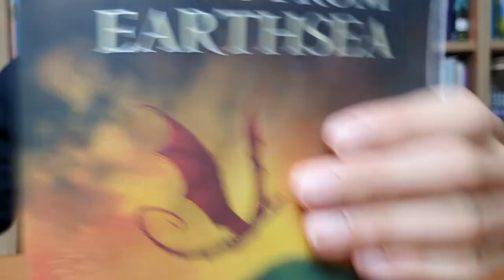[BookQuester] 'Earthsea 5 - Tales from Earthsea' ; One of the greatest fantasy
- Earthsea Cycle #5 (1997, 394 p )
- by Ursula K. Le Guin
- Five stories of Ursula K. Le Guin's world-renowned realm of Earthsea are collected in one volume. Featuring two classic stories, two original tales, and a brand-new novella, as well as new maps and a special essay on Earthsea's history, languages, literature, and magic.
The Finder
Darkrose and Diamond
The Bones of the Earth
On the High Marsh
Dragonfly (goodreads)